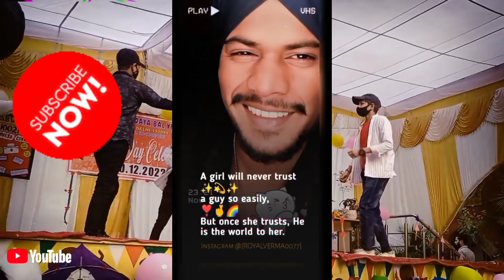RSBV KONDLI ANNUAL DAY PROGRAM| School id 1002198 /video